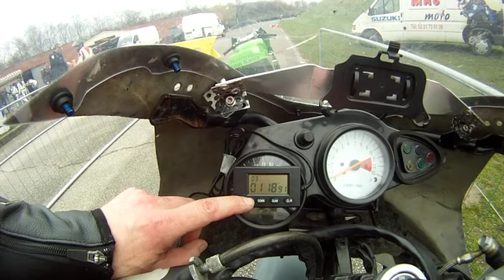lezennes 13 04 2013 (03-7)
Lezennes grande configuration op de sv650s
debutants
13/04/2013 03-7 na de middag